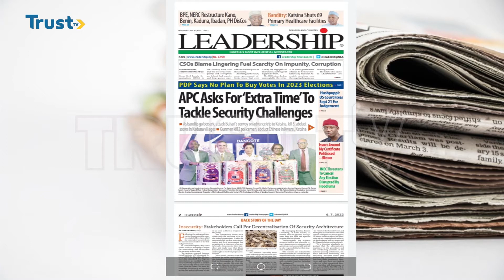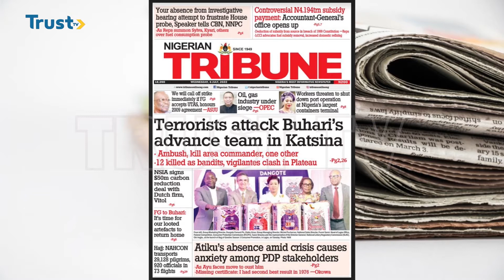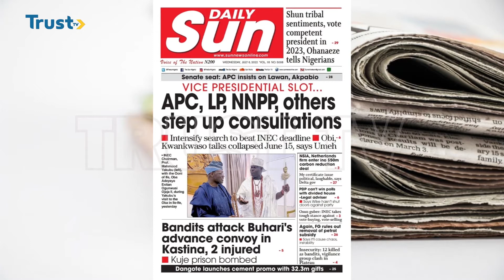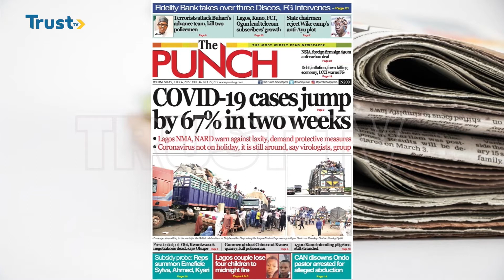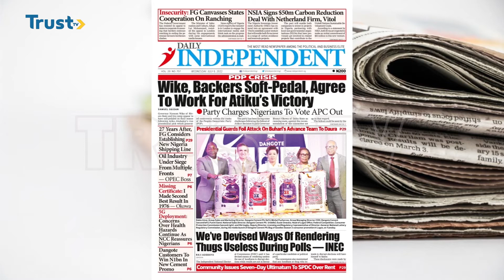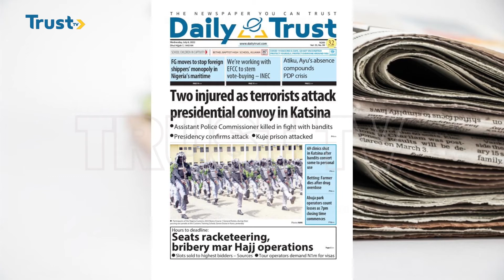NEWSPAPER REVIEW ON DAYBREAK SHOW 6/07/2022